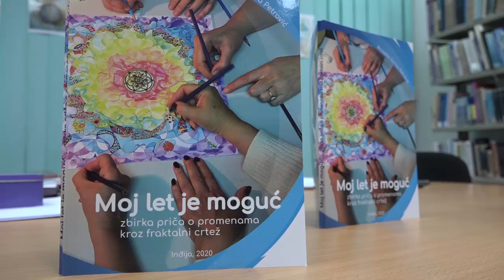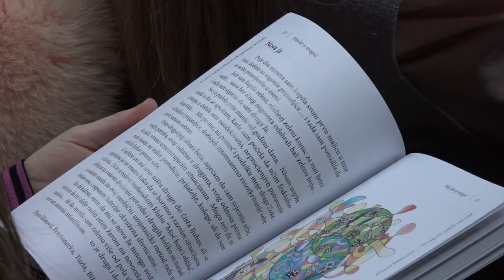Fraktalno crtanje kao art terapija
Na dečjem odeljenju novopazovačke biblioteke "P.P.Njegoš" u Novoj Pazovi  predstavljena zbirka priča "Moj let je moguć"  o životnim promenama kroz fraktalni crtež.